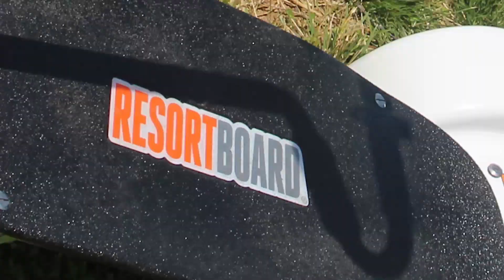Mountain Minute - ResortBoards!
Surf The Mountain! Our newest activity at Discovery Ridge will zoom you around the mountain, keep the wind in your hair, and a smile on your face. ResortBoards are off-road personal transportation vehicles. They are a blast to drive - riding on one is like surfing the Earth!